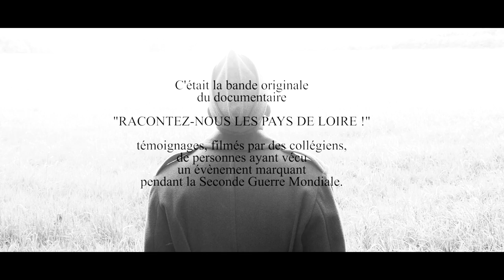ONO & KAMANGO - Reviens-moi - BO documentaire "Racontez-nous les Pays de Loire !"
Chant : Ono (Honorine Reulier) et Kamango (Edson Gomes)
Texte : Kamango
Enregistrement studio : Sébastien Poupin, Studio Cabasa (Cersay 79)
Cadre, montage et réalisation : Marlène Robein
Financement : DDCS 49 et ONACVG